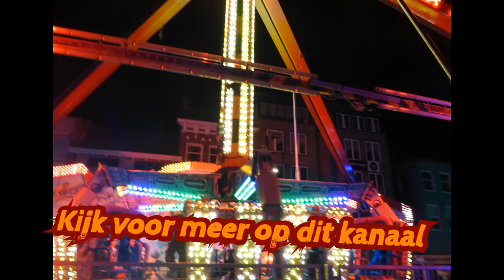Projekt 1 (C.H. Sipkema - Bartling) Onride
De KMG Afterburner de Projekt 1 van C.H. Sipkema - Bartling Onride op de Kermis in Roosendaal.